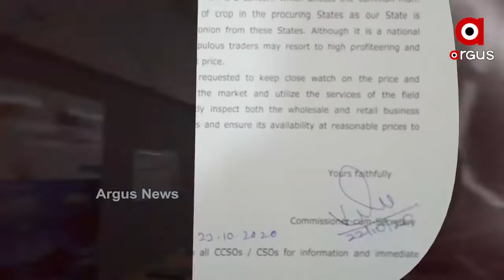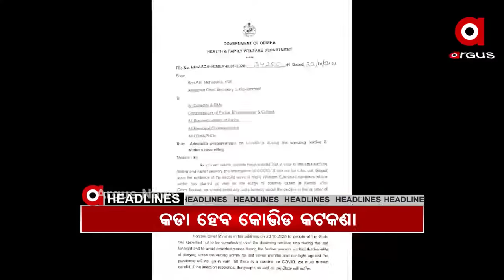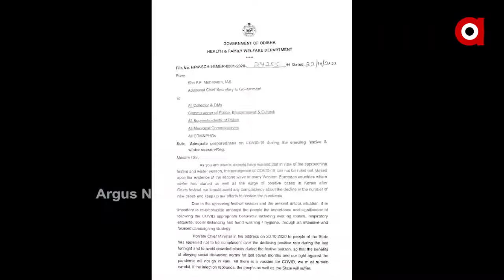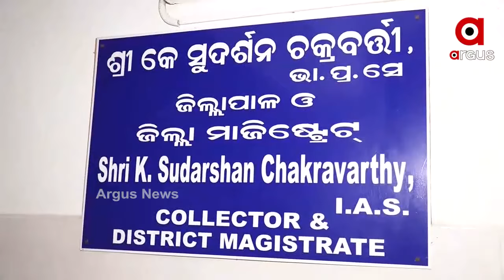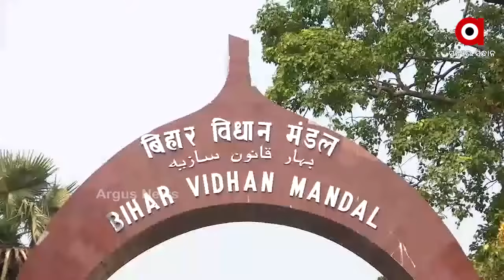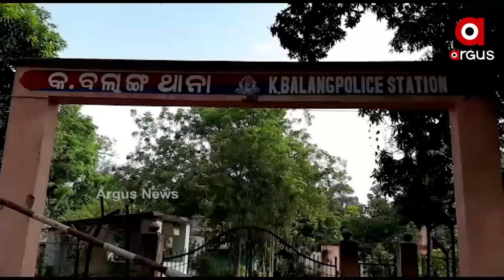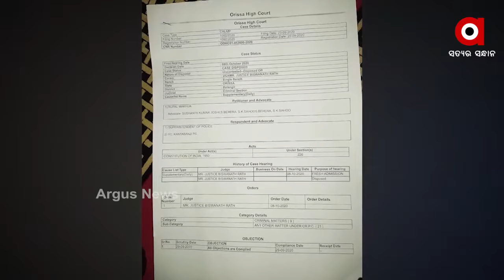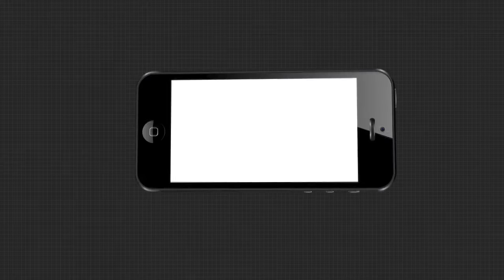Argus Update News 8Am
ଅବପାତର ରୂପ ନେଲା ଲଘୁଚାପ. ଷ୍ଟାଫ ନର୍ସଙ୍କ ସନ୍ଦେହ ଜନକ ମୃତ୍ୟୁ... କନ୍ଧମାଳ କୋଭିଡ କଟକଣାରେ ଚାଲିଛି ପୂଜାର୍ଚ୍ଚନା...   ଦିବ୍ୟାଙ୍ଗଙ୍କ ଦୋକାନ ଭାଙ୍ଗି ସରକାରଙ୍କ ଦବଙ୍ଗଗିରି...